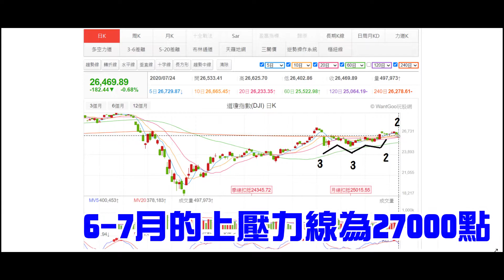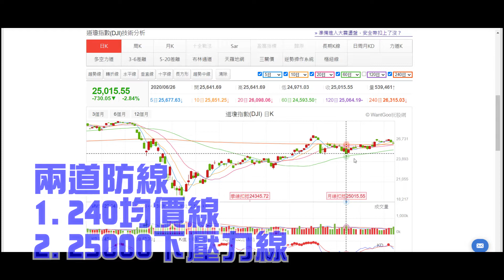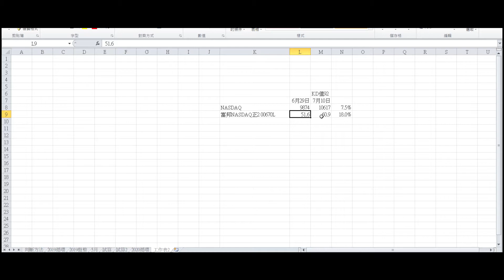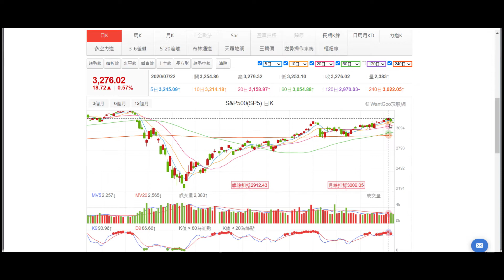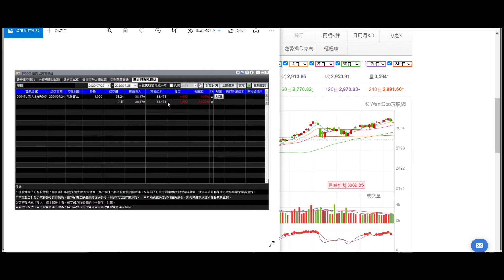每天泡沫化的多頭該如何賺錢？挑準時間進場出場，上周小賺零用錢幾千元#0725下集【台灣加權指數大盤解析 第9部】【技術分析】【多頭布局】【漲勢布局】【道瓊指數】【S&P 500】【NASDAQ】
台股大盤每個月會有固定的模式
我們可以拆解成
1. 上升趨勢 - 上升
2. 上升趨勢 - 盤整
3. 下跌趨勢

每天我會在大盤最後收盤的10分鐘做布局
這個方法已經實行有2-3年，可以穩定幫助我賺取零用錢

在這邊和各位投資朋友分享我的技術分析大盤布局方法 (投資筆記)